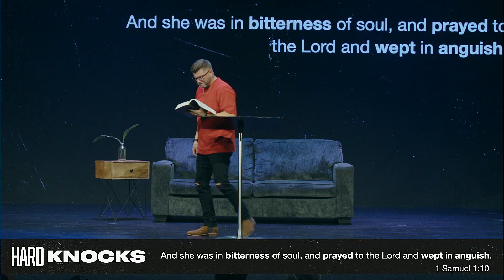Hard Knocks // Progress in the Process // Pastor Jamie Grisham // Compassion Church